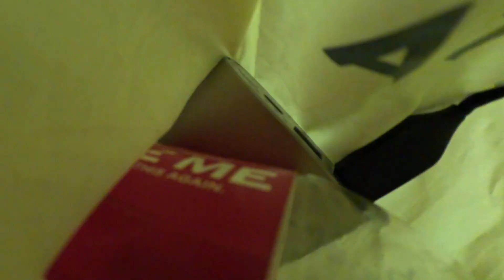New Delhi 3.11.2023r.